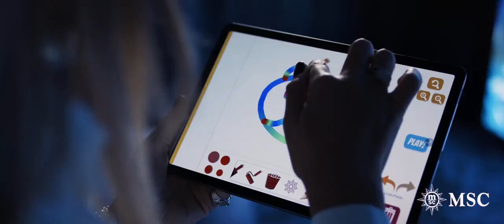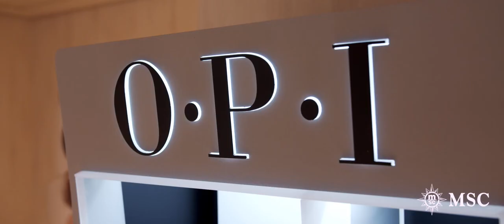MSC Grandiosa: Ship Tour